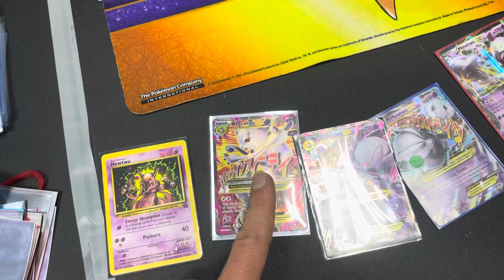Mewtwo Giveaway 6 of 7